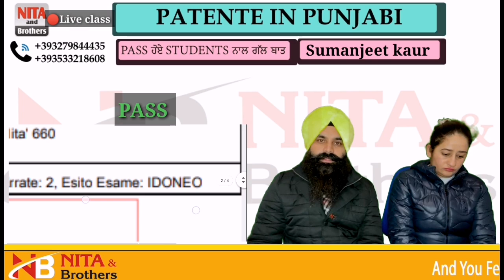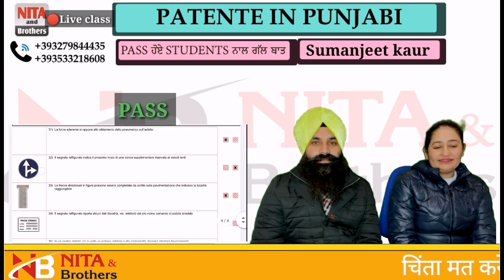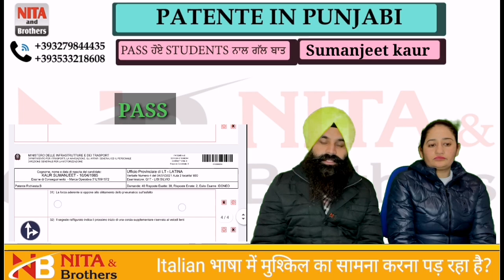Pass Sumanjeet kaur |Nita and brothers |patente b in punjabi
For more information 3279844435 /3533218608 WhatsApp also